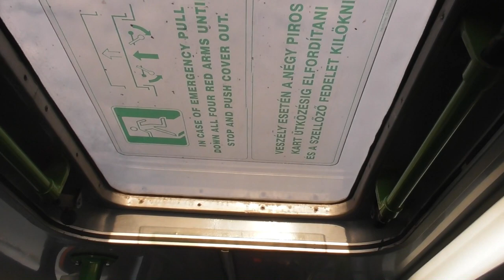2022.11.11 Utazás BPI-960 Ikarus 435 busszal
Bankszámla:
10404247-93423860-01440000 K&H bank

Újpalotai végállomásra utazás. A motorhang a lényeg.